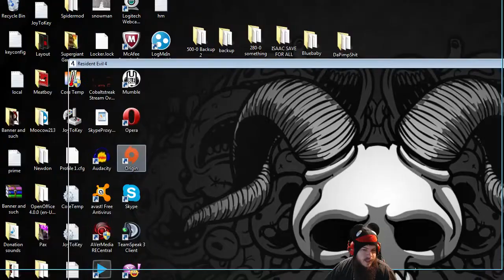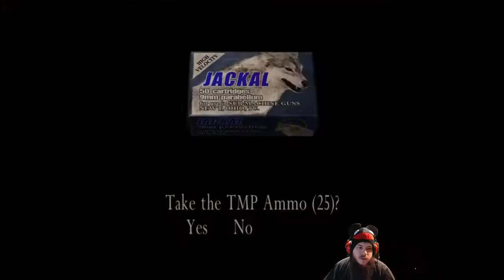Resident Evil 4 HD Cobaltstreak (Part 26)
Cobalt takes inventory and gets ready to finish this!! Resident Evil 4 HD!